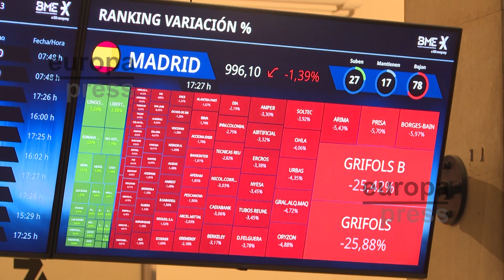Grifols se querella en Nueva York contra Gotham y pide ser indemnizado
Grifols ha presentado ante el Tribunal de Distrito de los Estados Unidos del Distrito Sur de Nueva York una demanda contra, Gotham City Research, el director y fundador del fondo, Daniel Yu, General Industrial Partners, Cyrus de Weck y sus participadas para solicitar el resarcimiento por los daños financieros y reputacionales causados a la compañía y a sus partes interesadas ('stakeholders'), a raíz de los informes difundidos que cuestionaban su contabilidad y su solvencia.